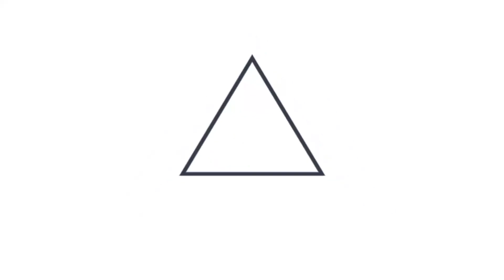Salvadoreños continúan llegando al Hospital El Salvador para recibir vacuna anti-COVID-19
MegacentroDeVacunación || La jornada en el Megacentro de Vacunación se desarrolla bajo estricto cumplimiento de las medidas de bioseguridad.